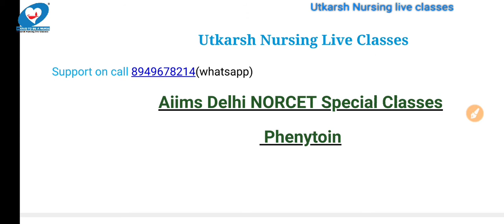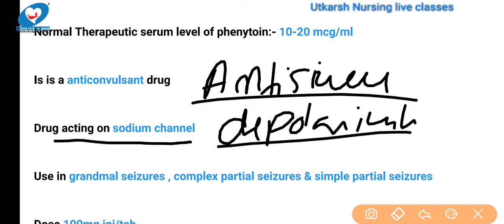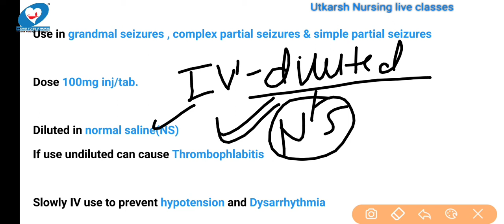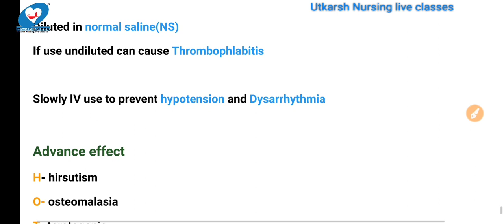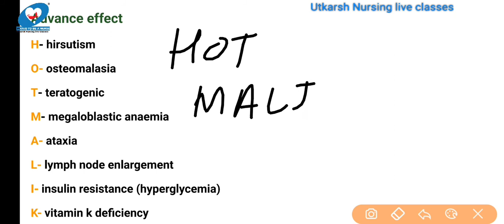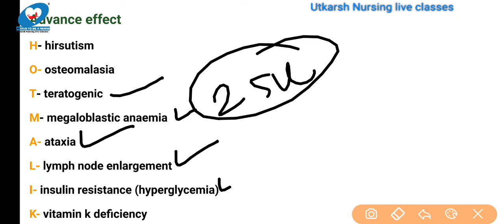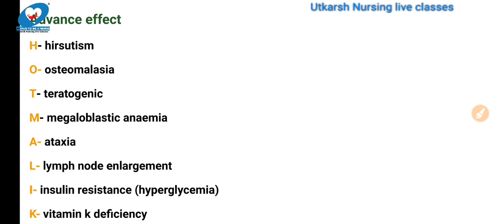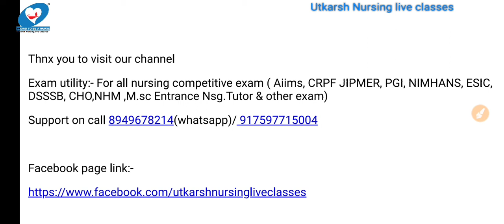Phenytoin l Norcet 2021 l Nursing Officer & Staff Nurse online classes l Utkarsh Nursing Live Class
Phenytoin

Normal Therapeutic serum level of phenytoin:- 10-20 mcg/ml

Is is a anticonvulsant drug

Drug acting on sodium channel

Use in grandmal seizures , complex partial seizures & simple partial seizures

Dose 100mg inj/tab.

Diluted in normal saline(NS)

If use undiluted can cause Thrombophlabitis

Slowly IV use to prevent hypotension and Dysarrhythmia

Advance effect

H- hirsutism

O- osteomalasia

T- teratogenic

M- megaloblastic anaemia

A- ataxia

L- lymph node enlargement

I- insulin resistance (hyperglycemia)

K- vitamin k deficiency

A- arrhythmia

Drug are contraindicated during pregnancy because it can cause :-

Hydantoin syndrome:-

cleft lip & cleft palate

Microcephaly

mental retardation

Link:-

Exam utility:- For all nursing competitive exam ( Aiims, JIPMER, PGI, NIMHANS, ESIC, DSSSB, CHO,NHM & other exam)